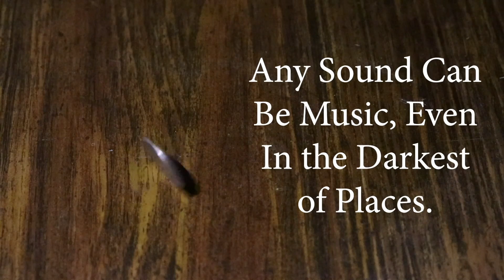6 Clip Story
This is a story I had to make for school only using 6 shots/clips that were less than 10 seconds long. I found a loophole and was able to mess around with the audio to make it how I wanted. It's still pretty bad but not too bad. Enjoy! ;)